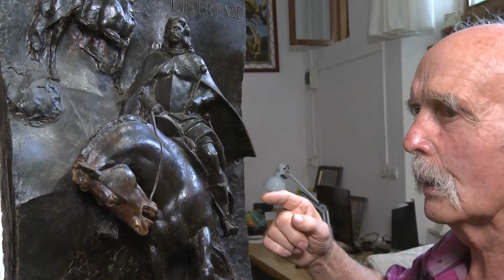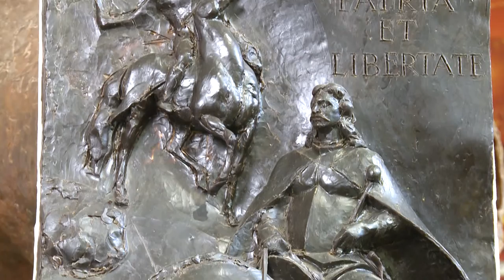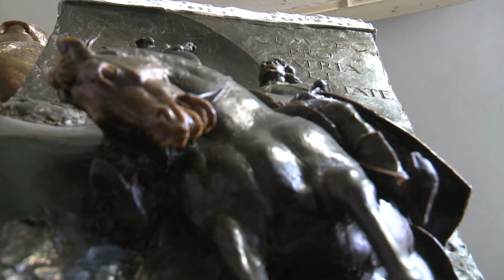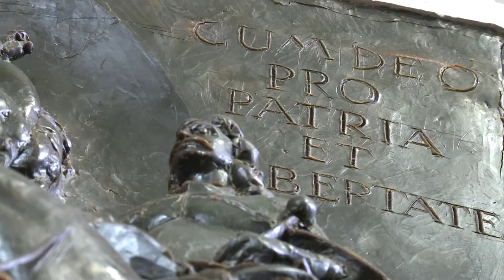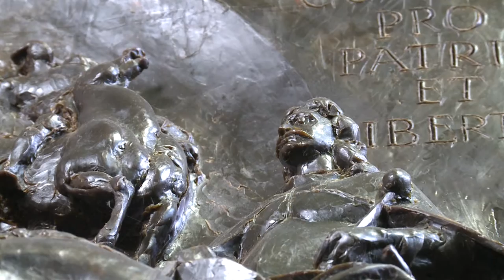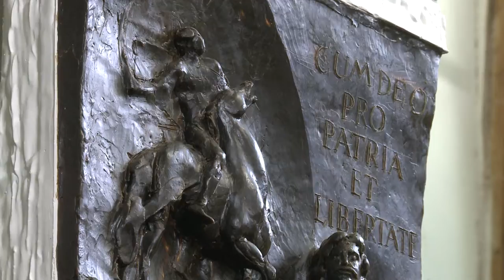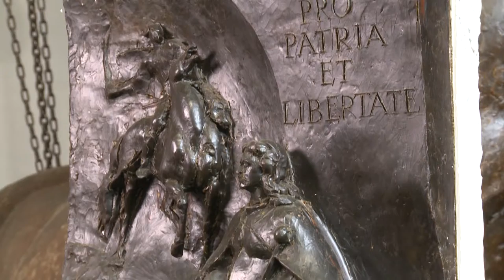210817 Paletta magazin